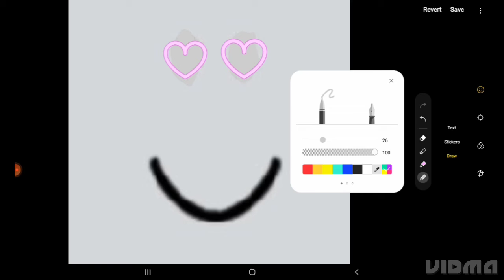editing a roblox face (i sped this up because it took me long)